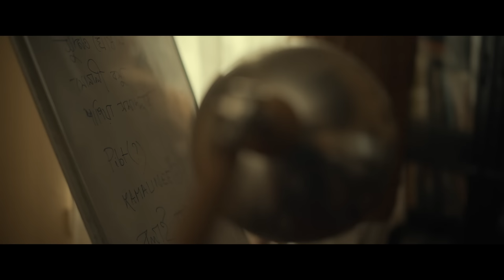সরকারি চাকরি, রিটায়ার করলে পেনশান পাব। Saswata | Subhrajit | Tirandaj Shabor | Movie Scene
পাপিয়া সমাদ্দার কে সীতানাথ বিয়ে করল কেন? নাকি সীতানাথ কে পাপিয়া সমাদ্দার বিয়ে করল?
Watch this scene from Tirandaj Shabor as the story starts to unfold